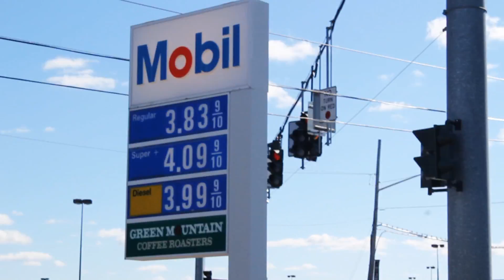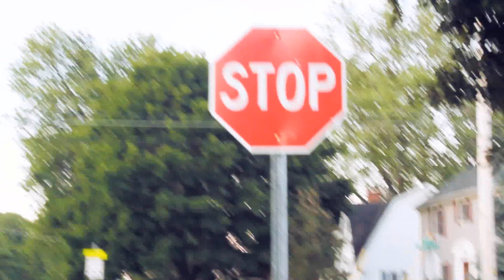Vermont.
Took a trip down to Vermont, got to meet my newborn niece Katherine.

Amazing day.